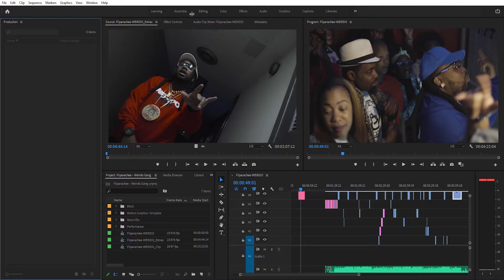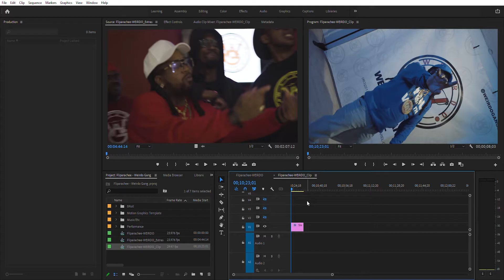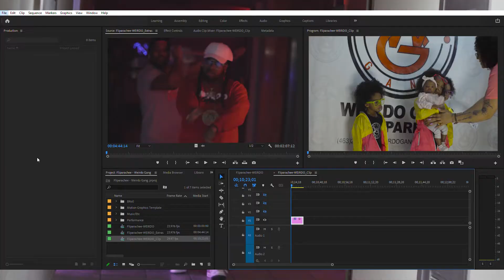Fliparachee - WEIRDO Dir X Fats Fontana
Shot & Edited By Fontana Films